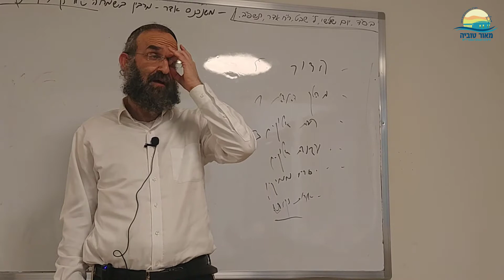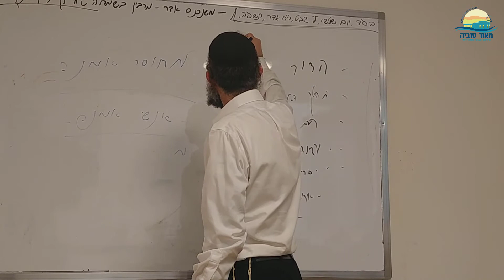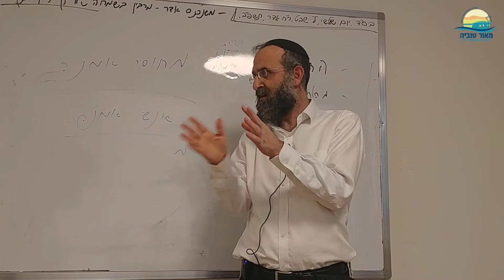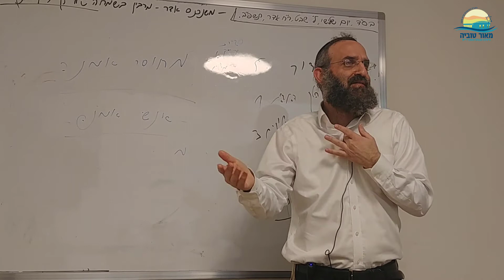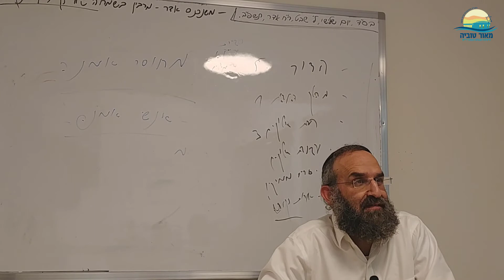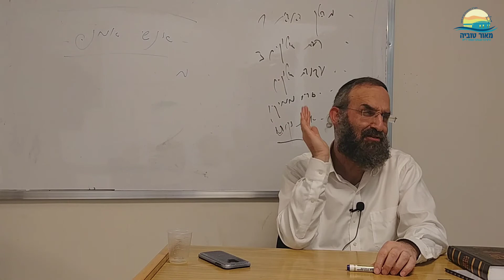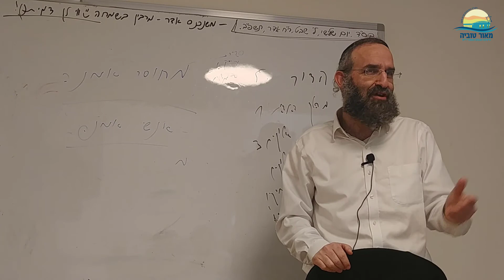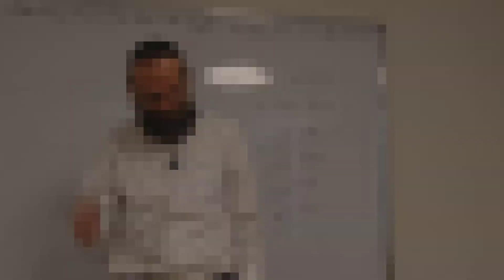משא ומתן ע"פ האמת | רה"י הרב יצחק סבתו | מידת האמת שיעור #5